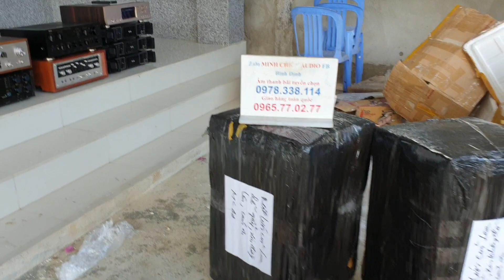HẾT SỐ - CD DENON S10iii Limited (23tr500đ) GIÃI MÃ DAC - TUYỆT TÁC ÂM THANH VÀNG 👍👍👍